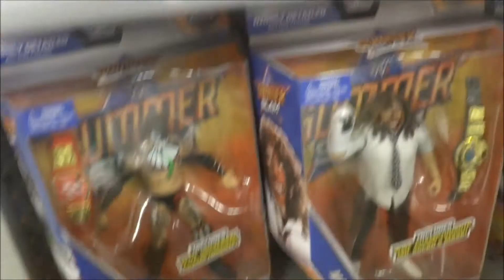TRYING TO FIND ROMAN REIGAN WITH OUT TATTOOS FROM BASIC 74 IN AUSTRALIA